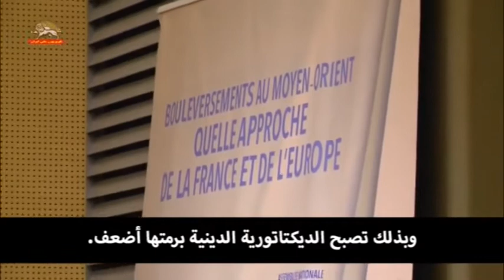كلمة مريم رجوي في الجمعية الوطنية الفرنسية - 17 يناير2017